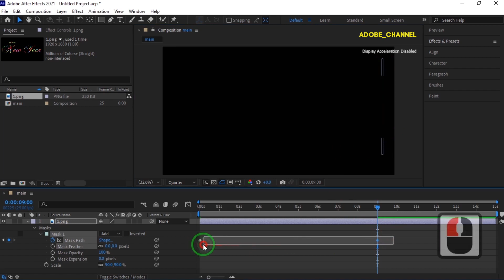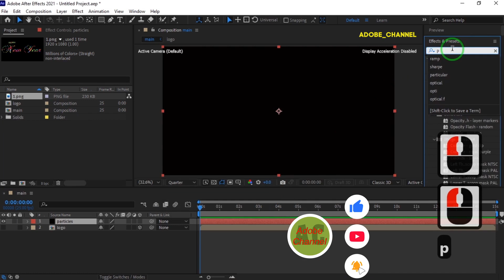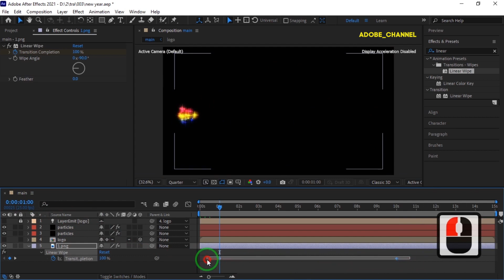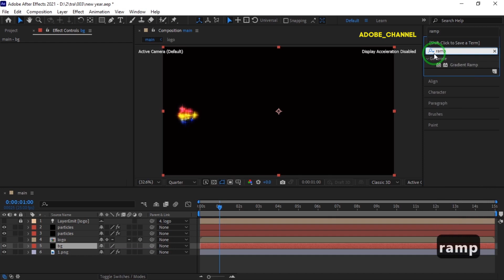Make STUNNING New Year Text Animations in After Effects With Trapcode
Hello To All Dear Visitors.
Welcome To Adobe Channel.
In this After Effects tutorial, we'll learn how to create text reveal using the trapcode plugin and learn how to create a beautiful particle show. I hope you like it.

After Effects Tutorial_ How to reveal text with particles in after effects.